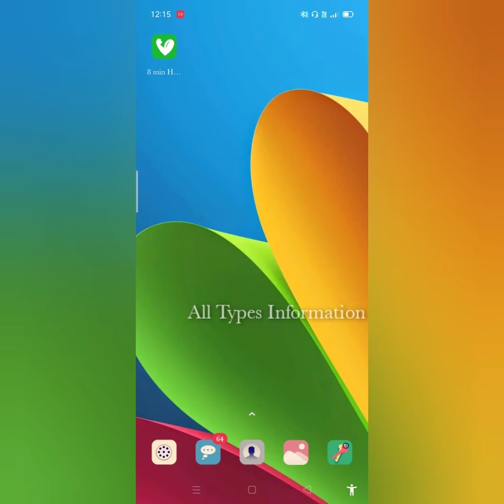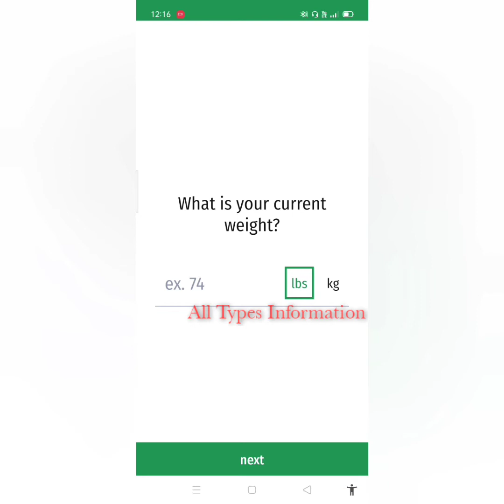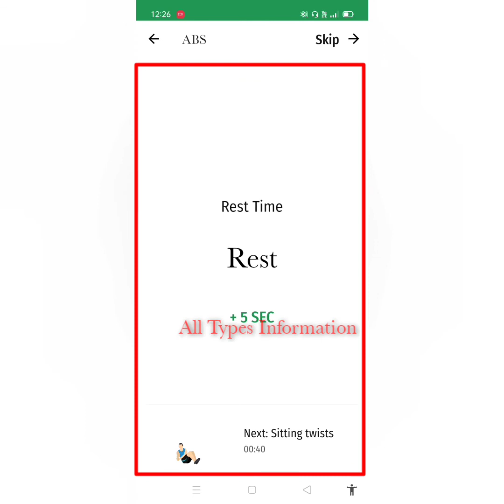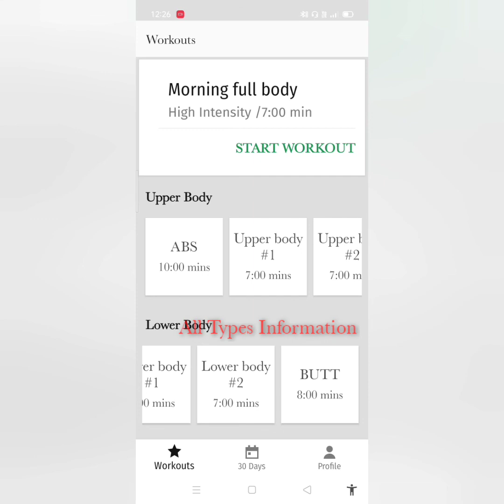Morning Full Body Workout At Home|Morning Full Body Exercise|All Types Information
Morning full body workout at home

By SHIVAM